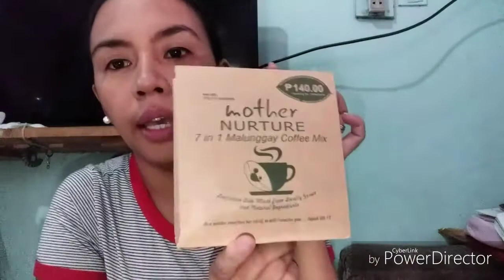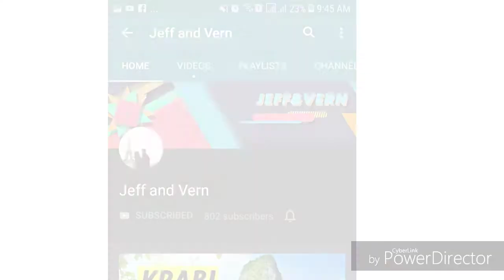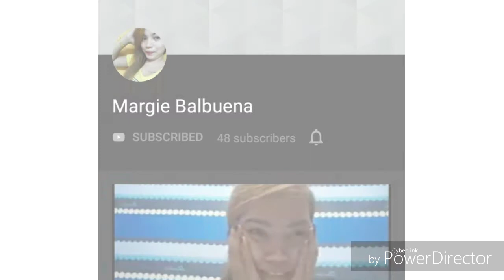LAZADA HAUL +GIVEAWAY(SHOUTOUT watch til the end)